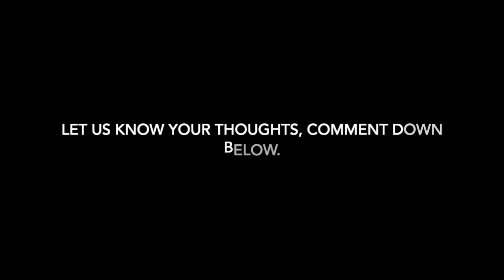END X ADIDAS ZX9000 “KILN”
Release Date: May 22nd, 2020
$119
Color: Dust Blue/Sand/Light Brown
Style Code: FW5022